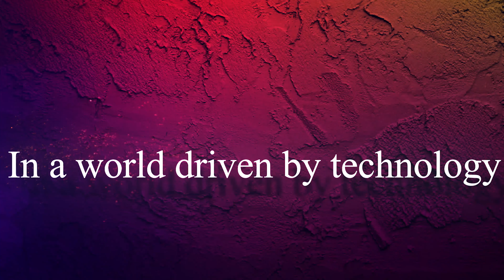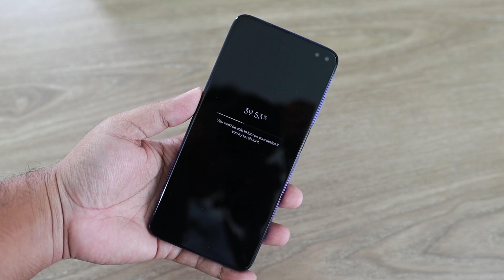Software Updates ep 3 || Realme UI 5.0 & Nothing phone2 | in Telugu 2023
In this Software Updates ep 3, we're going to be talking about Realme UI 5.0 and the Nothing phone2.

We're also going to be giving away some free Telugu language course content in this video. So make sure to tune in and give it a watch!

In this exciting episode of our software updates series, we dive into the highly anticipated Realme UI 5.0 with Android 14! But that's not all! We'll also unveil the game-changing aspect of this release: an unprecedented promise of 3-year operating system updates, ensuring your device stays up-to-date and secure for years to come. Join us as we uncover the future of smartphone software in this must-watch episode. Don't miss out on this exclusive sneak peek into the world of Realme UI 5.0 and Android 14!

This video uses teasers from Realme and Nokia companies.

Software updates
Android updates
Security updates
Nothing OS
Carl Pei
Nothing Technology
Midrange smartphone
Transparent back
Glyph interface
Wireless charging
50MP camera
Snapdragon 8+ Gen 1
Android 13
3 years of OS updates
4 years of security updates